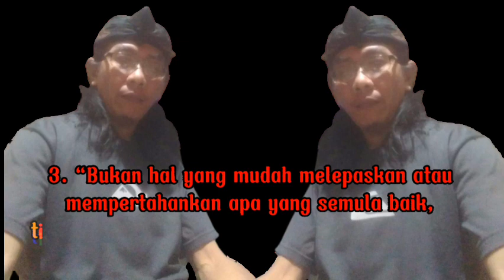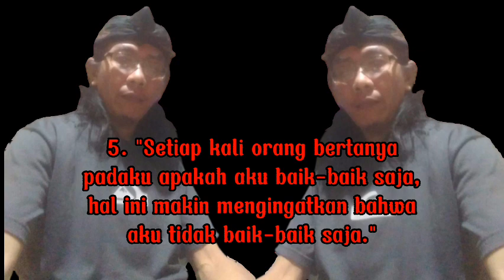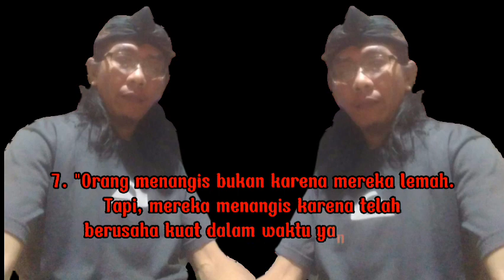KATA MUTIARA KEHIDUPAN UNTUK MOTIVASI UNTUK SENDIRI BOC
Assalamu'alaikum,,, video kali ini kata kata pribadi saya dan pengalaman dalam hidup agar bisa instropeksi dan lebih baik dari sbelumnya.

Arlow

When using this track, you must copy & paste the text below to your video description.